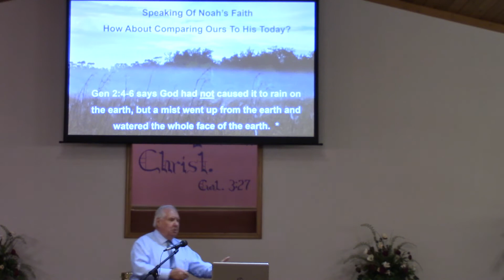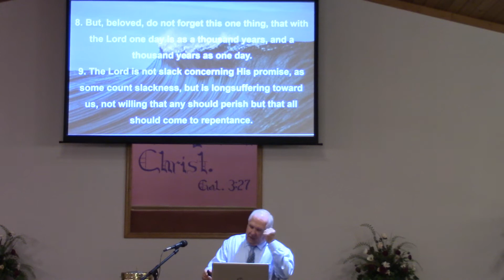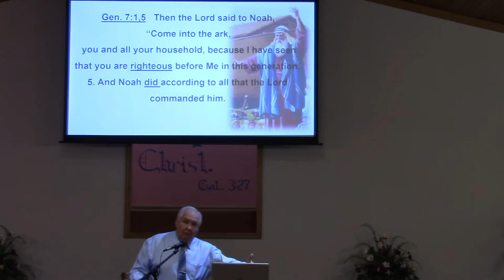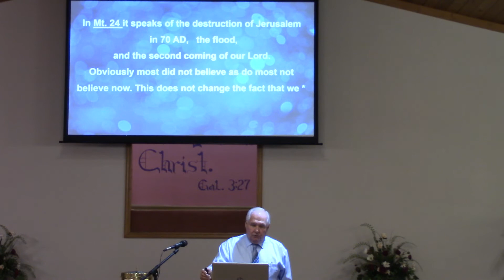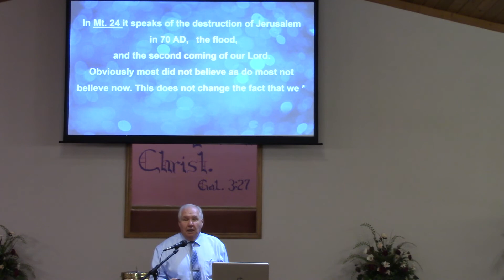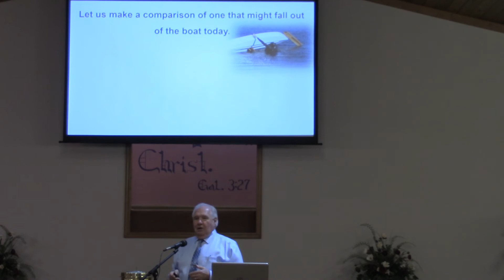GET IN THE BOAT 2 PETER 2:4-5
SEPT.13,2020
GET IN THE BOAT BEFORE IT'S TO LATE
DON'T BE LEFT BEHIND
REPENTANCE
NOAH